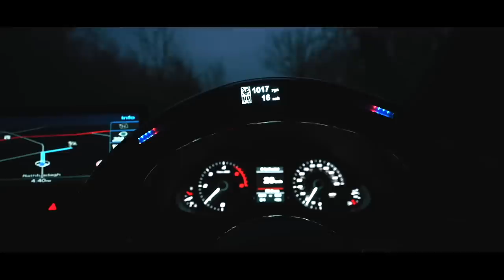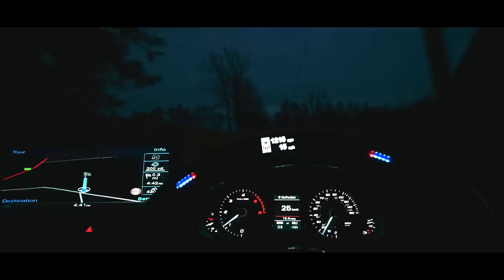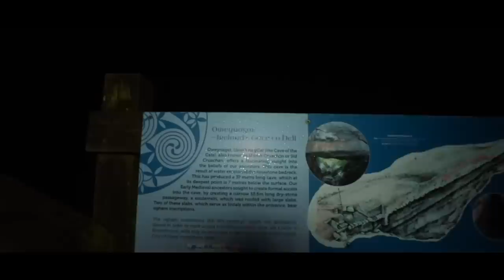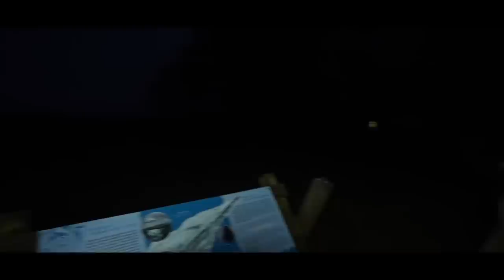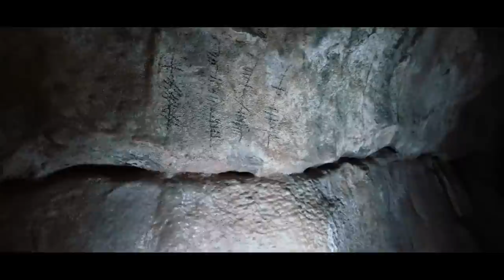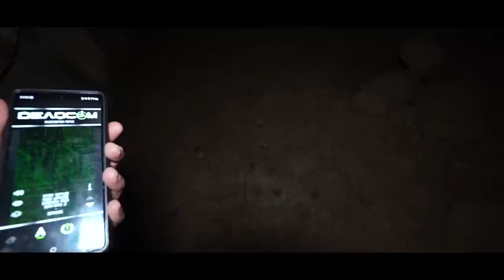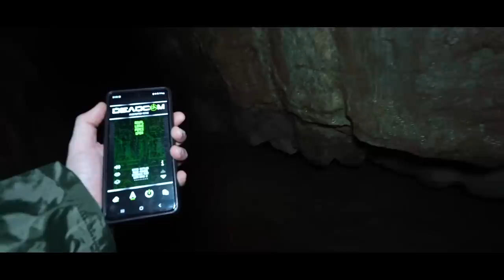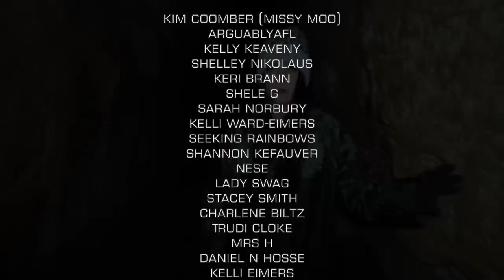(SCARY) INSIDE THE MOST HAUNTED PLACE ON EARTH - REAL PARANORMAL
Tonight we venture deep into what is known as the most haunted place on earth - Oweynagat caves, located in Co. Roscommon in Ireland. Known as the original birthplace of Halloween.

Before I start I want to say a huge thank you to the channel members and patreons, Without you the channel would be impossible to keep up! YouTube doesn't promote paranormal scary videos or urban exploring channels so we do not make much money on YouTube. If you want to help fund our trips and to make videos each week then here are the links

⬇️MERCH⬇️
⬇️ADD ME ON SOCIAL MEDIA⬇️
INSTAGRAM DARKARTSTV
TWITTER DARKARTSTVYT